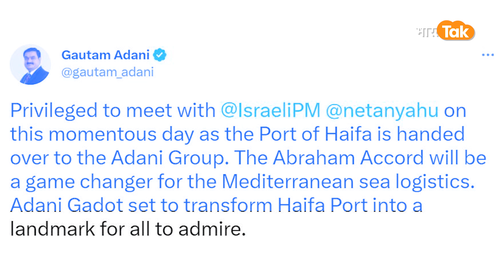India Israel News: हो गया खेल, Israel के साथ China को चुनौती देंगे Adani, बन गए इस हिस्से के मालिक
अडानी ने वो कर दिखाया जिसने फिर एक बार अडानी ग्रुप को सुर्खियों में ला दिया है। दरअसल गौतम अडानी ने इजरायल का एक पूरा बंदरगाह खरीद कर सबको हैरानी में डाल दिया। इस बंदरगाह को हासिल करने का मतलब है सीधे चीन को चुनौती क्योंकि इसी खाड़ी के निकट हाल ही में एक नया बंदरगाह शुरू हुआ है, जिसे चीन की कंपनी शंघाई इंटरनेशनल पोर्ट ग्रुप चलाती है।